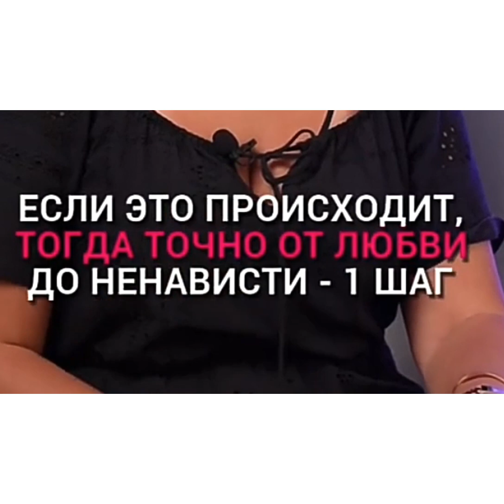Что можно сказать о женщине с числом судьбы 8